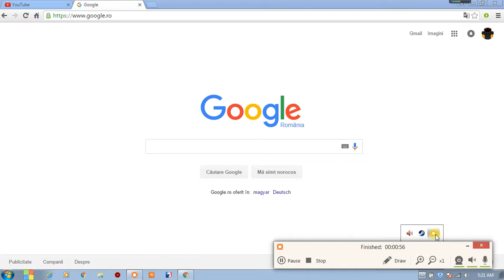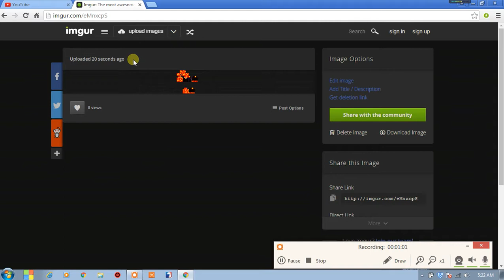tutorial ep3 cum sa incarci o imagine pe net foarte simplu